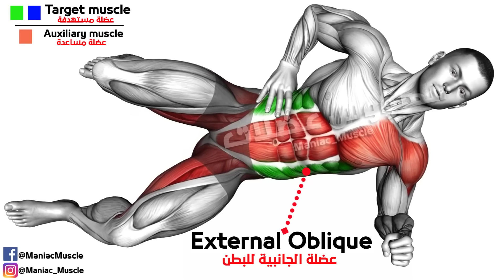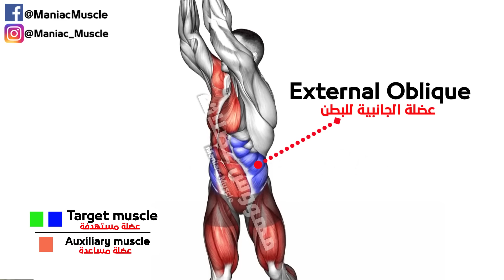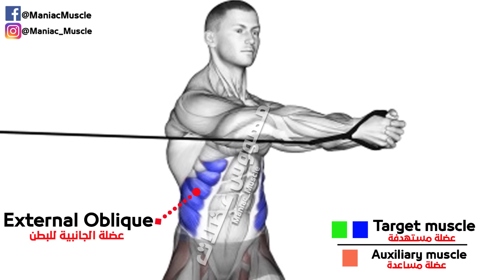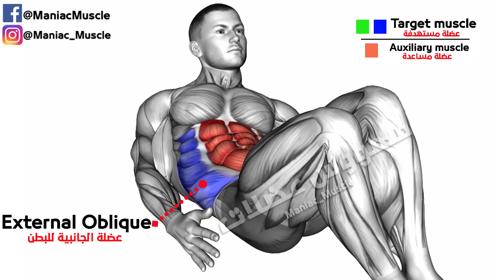V Cut abs Workout (best 7 Exercise )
1)This video has no negative impact on the original works (It would actually be positive for them)
2)This video is also for teaching purposes.
3)It is positively transformative in nature.
4)I only used bits and pieces of videos to get the point across where necessary.